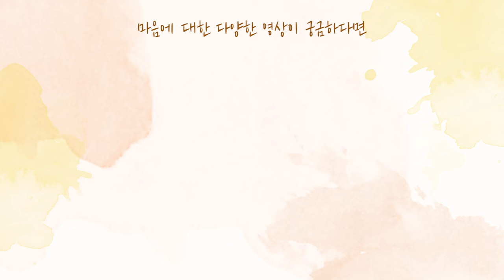[사랑세션💓] 폭력적인 사람을 보면 화가 나요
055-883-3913으로 문의 바랍니다.

 "생방송 : 매주 월요일 밤 9:00 "